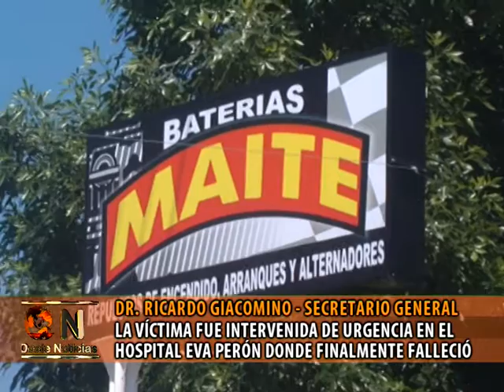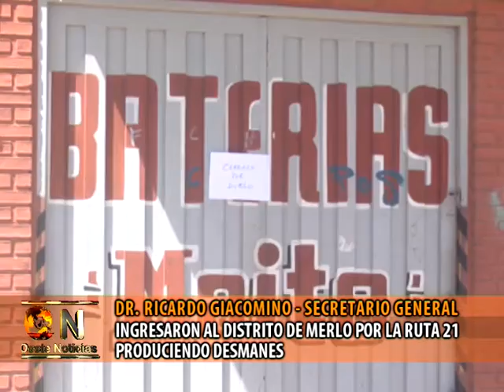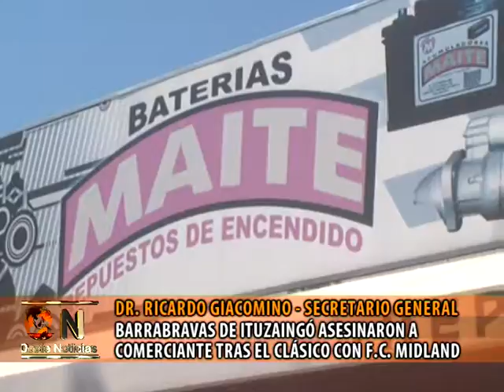COMERCIANTE ASESINADO-CONFERENCIA DR.GIACOMINO SECRETARIO DE GOBIERNO